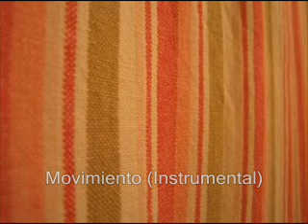DJ Hando - Movimiento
Hip-hop with a swing and movimiento (movement). Produced by me.